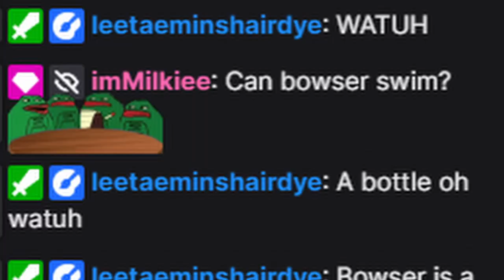Red velvet cookie Destroys everything | Cookie Run Kingdom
just be F2P i guess

PC BUILD:
MOTHERBOARD: aorus B550
CPU:ryzen 7 5700X
GPU:Nvidia Gforce 3070 TI
PSU:corsair 750 80 plus gold
RAM:corsair 32 gb 3600mhz
MEMORY:Samsung ssd 970 evo plus 250 gb,